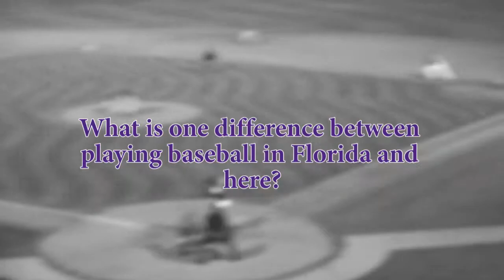Correlle Prime Internet Version GJ Rockies Profile 2013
Internet version of Correlle Prime profile of Grand Junction Rockies first baseman 2013 season